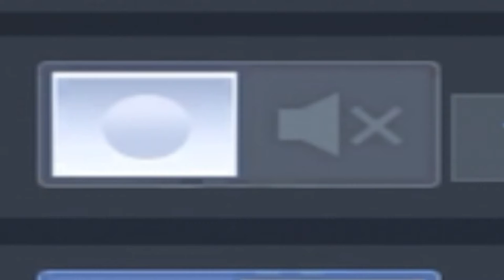Codm Season 7 theme in a nutshell…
Handcam is coming soon!